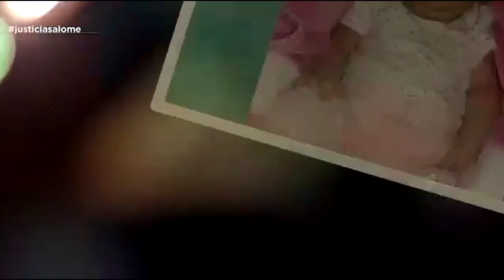Padres de bebé de dos meses, piden a medicina legal dictamen de su muerte